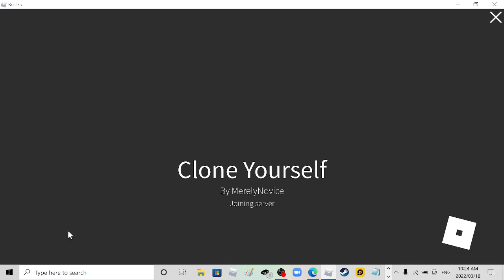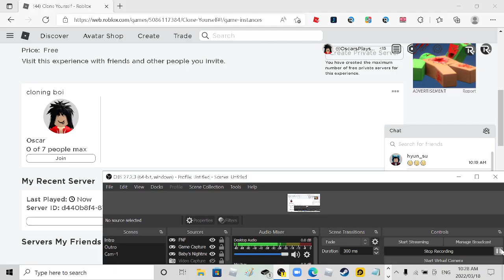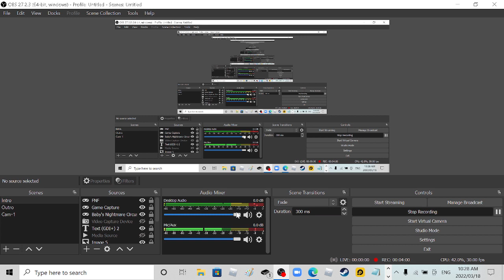Oh god why is this a cloning game...